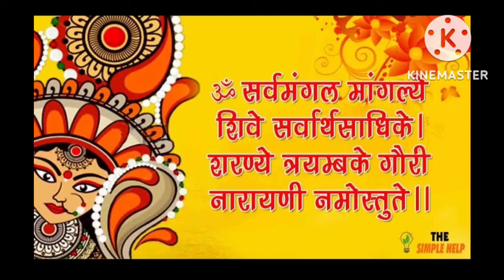ब्लाऊज पिसला फक्त 3 शिलाई चा वापर करून महालक्ष्मी कलश वस्त्र बनवलं.kalsh decoration